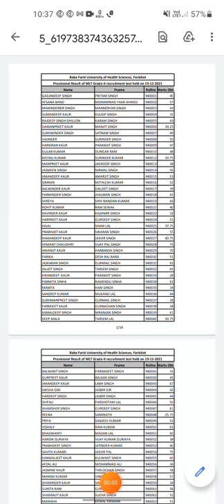BFUHS MLT Result out